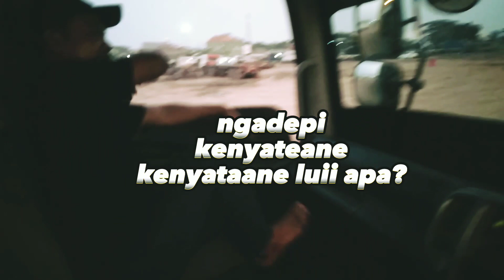baka uis ngopi‼️ luii enteng ngadepi kenyataane#viral